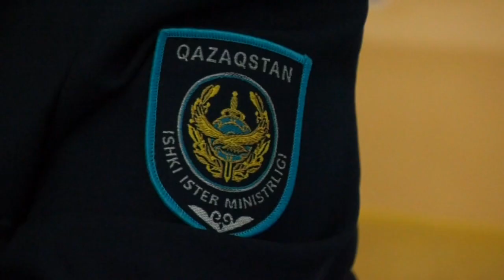Екібастұз жаңалықтары Мемлекеттік органдардың өкілдері екібастұздық жастарға кеңес берді